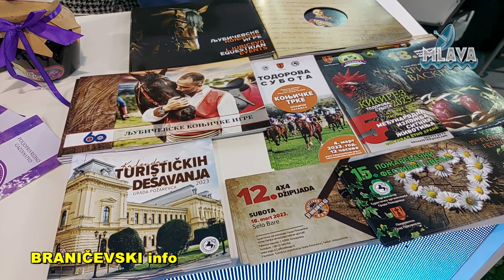Požarevac na sajmu turizma u znaku jubileja 60. Ljubičevskih konjičkih igara (RTV MLAVA 25.02.2023.)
Grad Požarevac na sajmu turizma u znaku jubileja 60. Ljubičevskih konjičkih igara (RTV MLAVA 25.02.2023.)